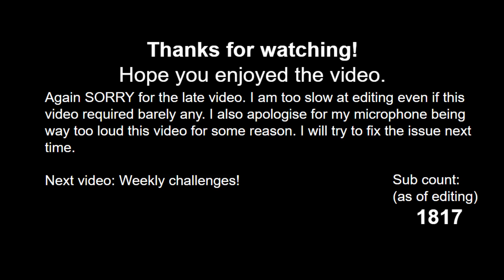Juke's Towers of Hell - Tower of Camels of The Sky (monthly tower)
This video is technically 5 hours late but oh well who cares.
Note: I honestly thought that the tower was called Tower of Camels TO the sky the whole time until editing. Oops.
Apologies for the insanely high mic volume I'll try to fix it for next time!

Here is my personal rating because I don't know what to write in descriptions.
note that the "editing" thing I did at 15:42 is wrong. I mean the gameplay isn't THAT bad and the design isn't THAT good. Overall though, I still found this tower quite enjoyable, despite the really dumb name, so I give it a 7/10.
Gameplay: 2.5/4
Creativity: 1.5/2
Design: 1.5/2
Total: 7/10 (good)

Next video: Weekly challenges... yes

Recorded on: 11 October 2023
time taken to record: 20 minutes
time taken to edit: 40 minutes